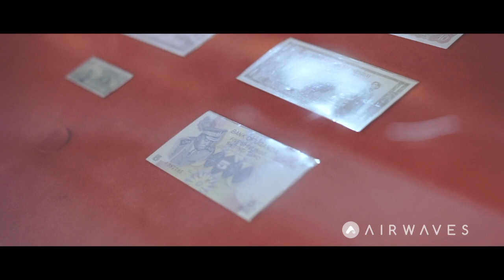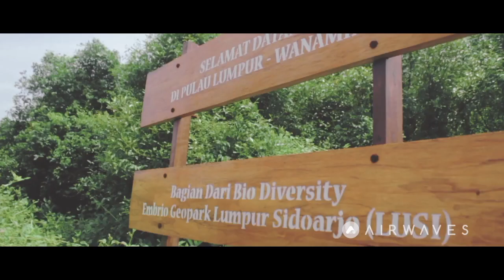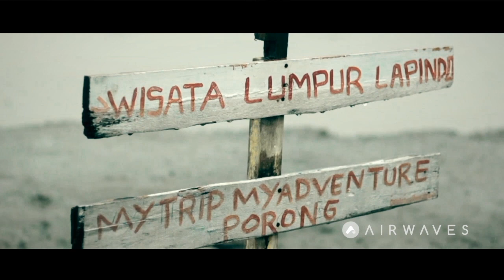Explore SIDOARJO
Explore the most popular tourism in sidoarjo